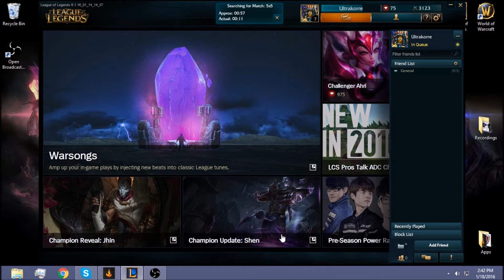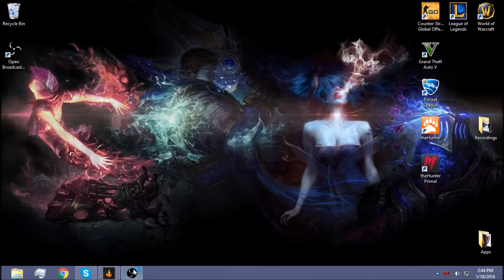League of Legends - Vladimir Gameplay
Playing Vladimir mid and wrecking kids!